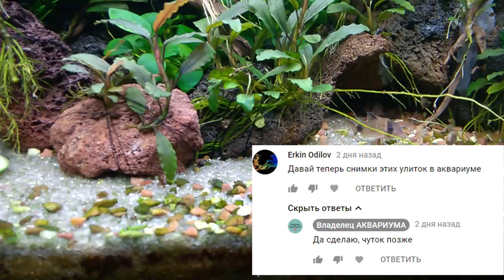Дикие Теодоксусы в домашнем аквариуме | Видео как просили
Дикие Теодоксусы приживаются на новом месте, делаю видео как и просили. Смотрим.